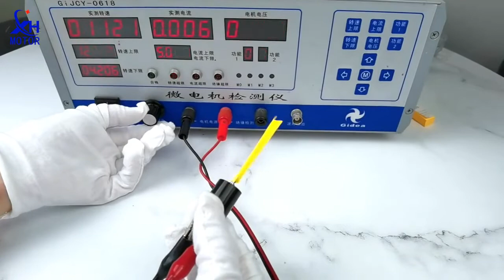1725 Coreless Brush Tattoo Motor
1725 Coreless Brush Tattoo Motor

-  Small compact size and Light weight
-  No iron losses, high efficiency, long motor life
-  Low noice and high reliability

Coreless motor#Tattoo motor#Brush motor